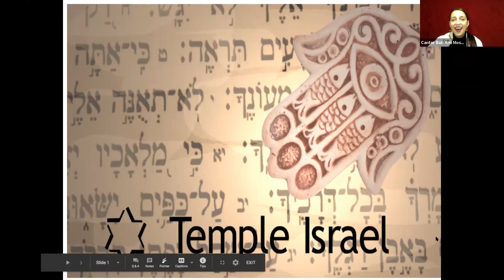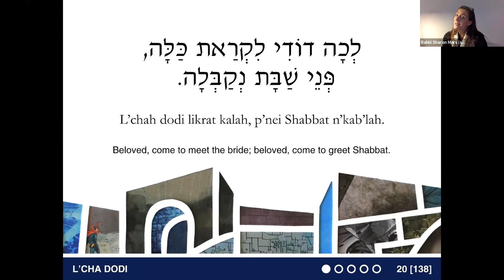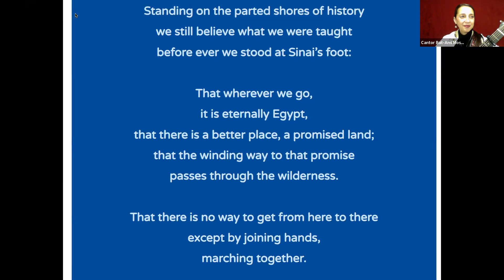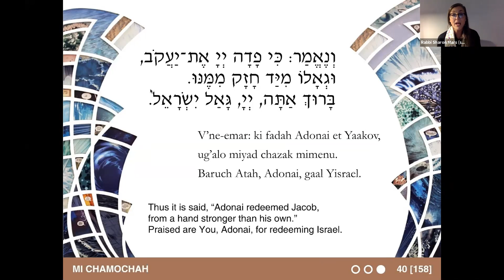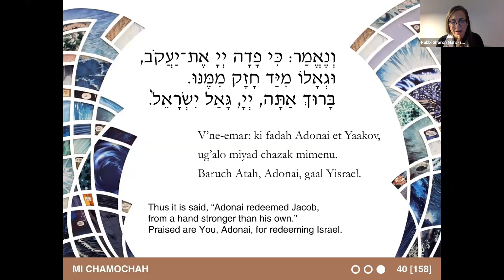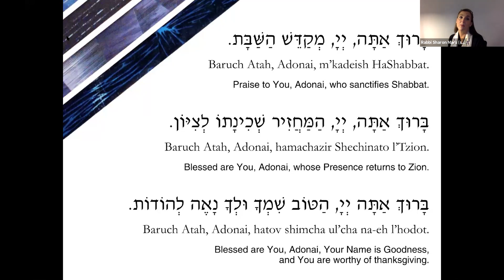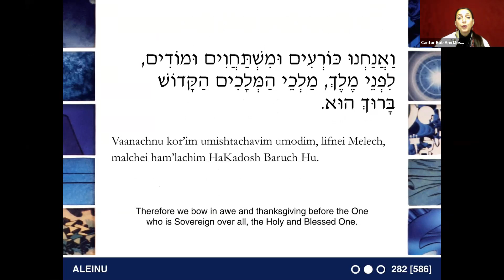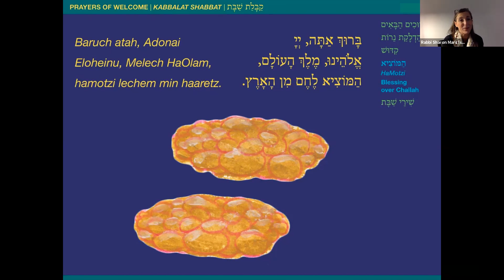Erev Shabbat - October 30th, 2020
Erev Shabbat - October 30th, 2020 (with Rabbi Sharon Mars & Cantor Bat-Ami Moses)